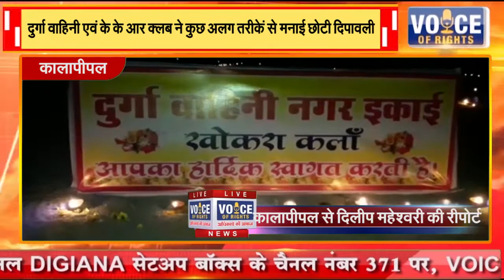कालापीपल || दुर्गा वाहिनी एवं के के आर क्लब ने कुछ अलग तरीकें से मनाई छोटी दिपावली